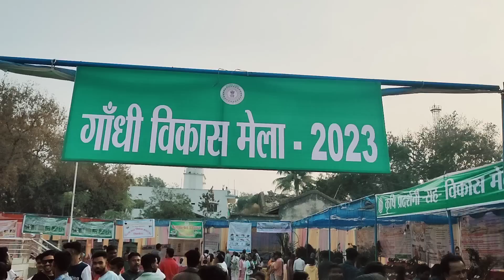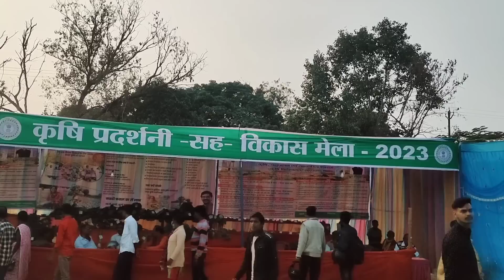गांधी मेला सिमडेगा झारखंड 2023!!Gandhi Mela 2023!! Simdega!! 💥💥